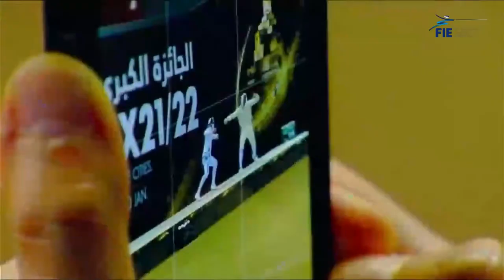Doha Grand Prix 2022 SME - L4 - Di Veroli ITA v Borel FRA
This is the second semifinal bout in the senior men's epee event at the Grand Prix in Doha, Qatar. Davide Di Veroli of Italy is on the left and Yannick Borel of France is on the right.